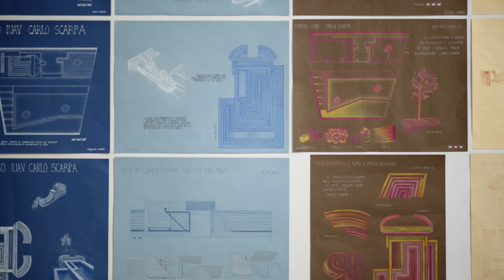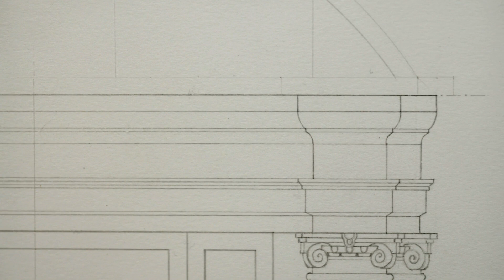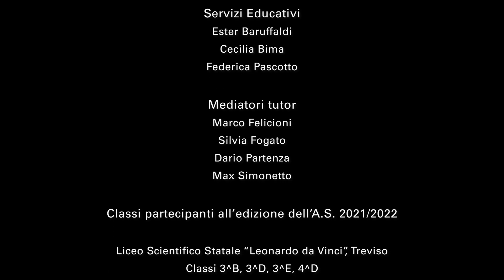Palazzo Grassi Teens 2021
I partecipanti del progetto PalazzoGrassiTeens 2021 si raccontano insieme ai tutor che li hanno accompagnati nel corso dei diversi workshop e incontri, che hanno visto protagoniste le mostre "Bruce Nauman: Contrapposto Studies" a Punta della Dogana e "HYPERVENEZIA" a Palazzo Grassi.